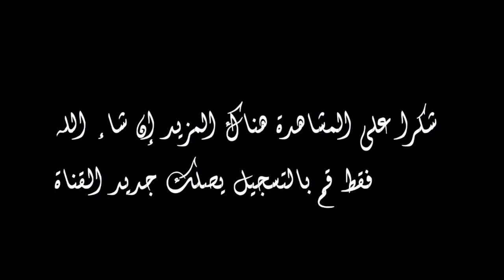أنا طنجاوية كليب جديد يامي دعي لي بالخير